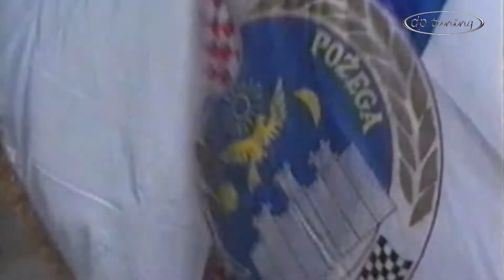Automotodrom Glavica 1992➡️JOSIP DRMEŠ (HONDA RC30) pobjeda, a ŽELJKO ŠTIMAC (ZXR 750) drugi / 26.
TV snimak sa utrke, sa komentatorom : Slavko Cvitković. Obrada dp tuning.